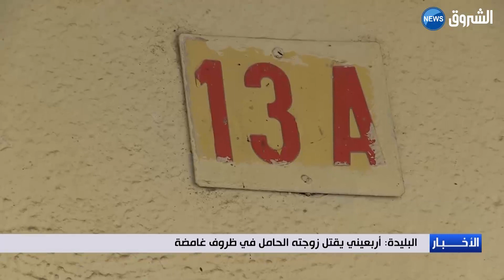البليدة: أربعيني يقتل زوجته الحامل في ظروف غامضة